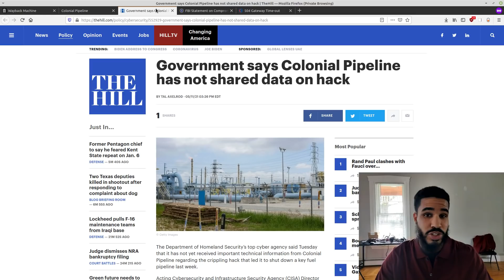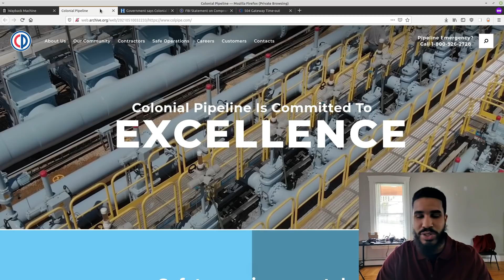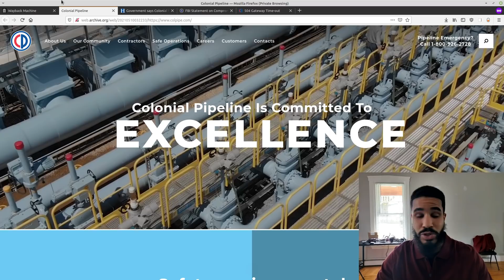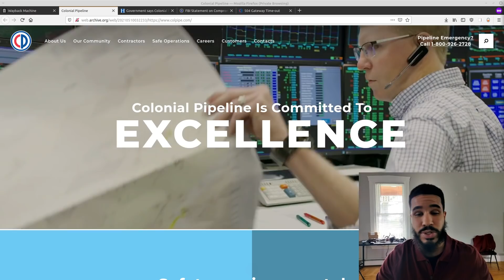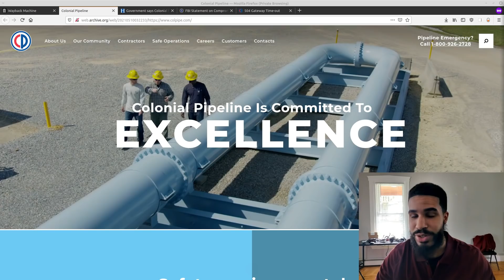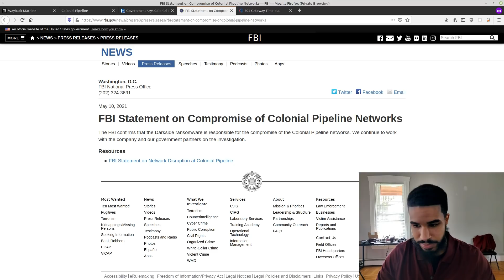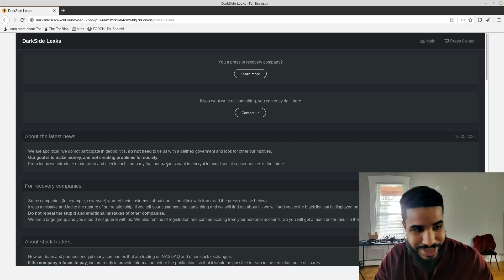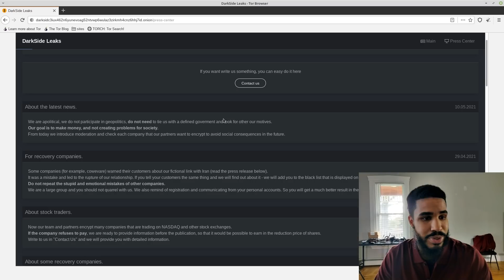The Colonial Pipeline Hack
In this video I cover the recent colonial pipeline ransomware attack, and the response from the alleged hackers darkside.

Monero
45F2bNHVcRzXVBsvZ5giyvKGAgm6LFhMsjUUVPTEtdgJJ5SNyxzSNUmFSBR5qCCWLpjiUjYMkmZoX9b3cChNjvxR7kvh436

Dash
Xh9PXPEy5RoLJgFDGYCDjrbXdjshMaYerz

Zcash
t1aWtU5SBpxuUWBSwDKy4gTkT2T1ZwtFvrr

Chainlink
0x0f7f21D267d2C9dbae17fd8c20012eFEA3678F14

Bitcoin Cash
qz2st00dtu9e79zrq5wshsgaxsjw299n7c69th8ryp

Etherum Classic
0xeA641e59913960f578ad39A6B4d02051A5556BfC

USD Coin
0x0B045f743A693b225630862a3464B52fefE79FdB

bc1qyj5p6hzqkautq4d3zgzwfllm7xv9wjeqkv857z

Ethereum
0x35B505EB5b717D11c28D163fb1412C3344c7684d

Litecoin
LQviuYVbvJs1jCSiEDwWAarycA4xsqJo7D

DOGE
D7MPGcUT4sXkGroGbs4QVQGyXqXd6QfmXF